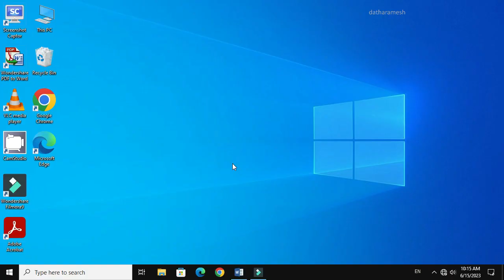How to Type Capital Letters Without Using Caps Lock